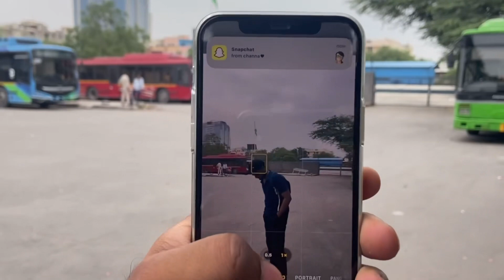Exam vlog 😹 l B.Pharm l 🚀